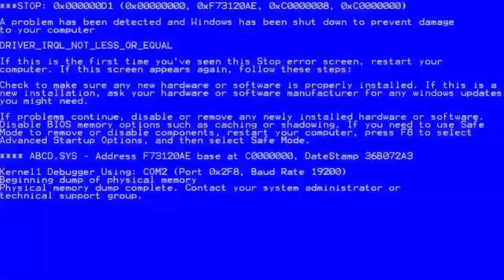I Own A Forest?!?!? | Timelapse | La coronella #3 | FS19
took a while to render..

farming simulator 19 dogs,
ba 725 d farming simulator 19,
farming simulator 19 lsb 1290 d,
farming simulator 19 epic games mods,
farming simulator 19 episode 1,
farming simulator 19 ellerbach,
farming simulator 19 ep 1 ravenport,
farming simulator 19 excavator,
farming simulator 19 esports,
farming simulator 19 ep 1 multiplayer,
farming simulator 19 e drive laner,
farming simulator 19 esport,
farming simulator 19 abre e fecha,
farming simulator 19 ford,
farming simulator 19 ford mods,
farming simulator 19 fast money,
farming simulator 19 farmer,
farming simulator 19 farming simulator 19,
farming simulator 19 for pc,
farming simulator 19 filling sower,
farming simulator 19 fast travel,
hilmi şahin farming simulator 19 f max,
farming simulator 19 guide,
farming simulator 19 grass,
farming simulator 19 gps,
farming simulator 19 gameplay part 1,
farming simulator 19 graphics mod,
farming simulator 19 getting started,
farming simulator 19 gps mod,
g portal farming simulator 19,
farming simulator 19 how to play,
farming simulator 19 horse,
farming simulator 19 harvester,
farming simulator 19 hay,
farming simulator 19 house,
farming simulator 19 how to get lime,
farming simulator 19 how to use lime,
farming simulator 19 multiplayer,
farming simulator 19 ep 1,
farming simulator 19 alex young,
farming simulator 19 android,
farming simulator 19 animals,
farming simulator 19 all vehicles list,
farming simulator 19 android gameplay,
farming simulator 19 buy land,
farming simulator 19 ursus c 330,
la coronilla fs19,fs19 best maps,
fs19 corn silage,
fs19 sheep,
fs19 farming,
fs19 mods,
fs19 seasons,
fs19 excavator,
fs19 horses,
fs19 american maps,
fs19 animals,
fs19 autodrive,
fs19 autoload trailer,
fs19 atv mod,
fs19 alberta map,
fs19 android,
fs19 ai vehicle extension,
fs19 best crops,
fs19 buy land,
fs19 best single player map,
fs19 best mods,
fs19 building a farm,
fs19 baling,
fs19 best maps ps4,
fs19 super b,
fs19 o.b,
fs19 b double,
fs 19 b,
fs19 canada map,
fs19 cow farm,
fs19 ccm mill,
fs19 cotton harvest,
fs19 corn stalk bales,
fs19 courseplay tutorial,
fs19 cows,
r.d.c.fs19,
fs19 r.d.c map,
fs19 ursus c 330,
ursus c 360 fs 19,
ursus c 4011 fs 19,
ursus c 328 fs 19,
fs19 ursus c 360 3p,
ursus c 325 fs 19,
fs19 dedicated server,
fs19 daggerwin,
fs19 daggerwin felsbrunn,
fs19 double wilson trailers,
fs19 dlc,
fs19 dairy farm,
fs19 dahl ranch
la coronilla fs19 cheese,
la coronilla fs19 ps4,
la coronilla fs19 update,
la coronilla fs19 gameplay,
la coronilla fs19 compost,
la coronilla fs19 console,
la coronella fs19 update,
la coronella fs19 animaux,
la coronilla fs19 cows,
la coronilla fs19 deutsch,
la coronela fs19 español,
la coronella fs19 fr,
la coronella fs19 farine,
la coronella fs19 ita,
la coronilla fs19 timelapse,
la coronella fs19 vache